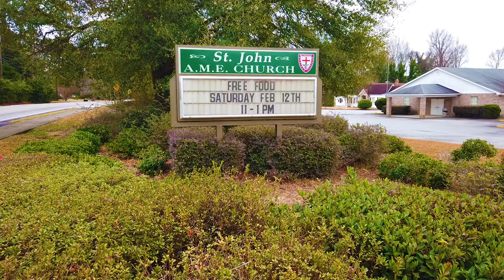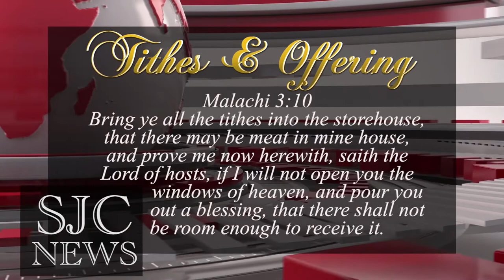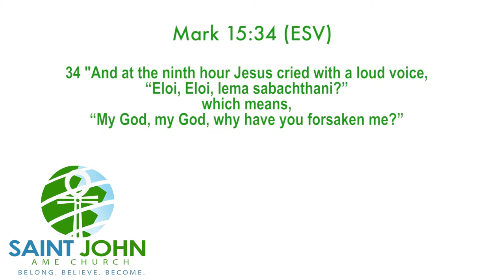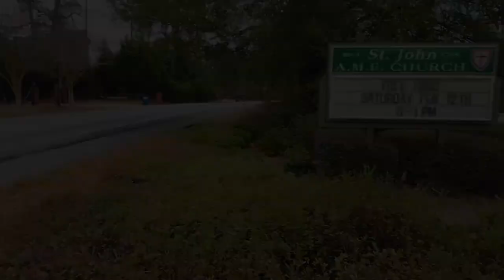Virtual Church with St. John AME 06/19/22!!!